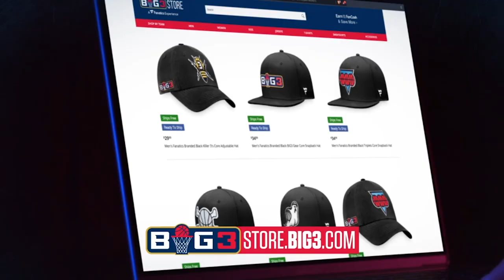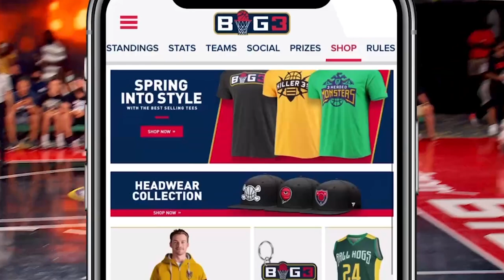ALL ABOUT THE BIG3 | Season 5, Week 3